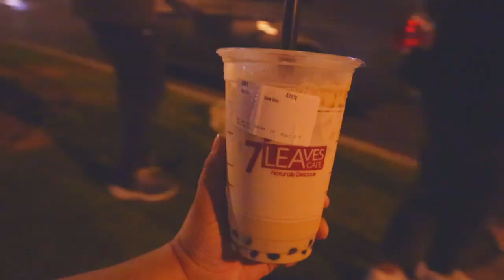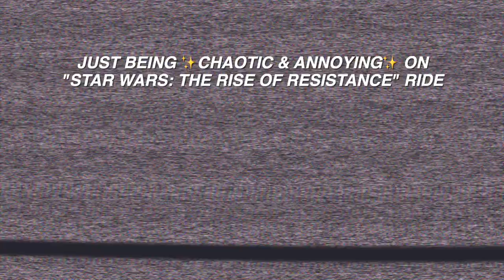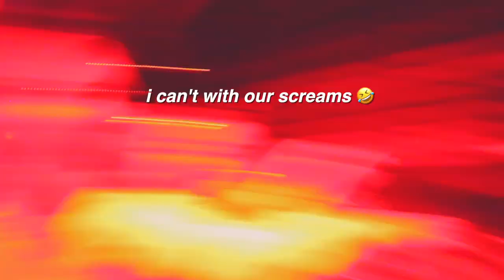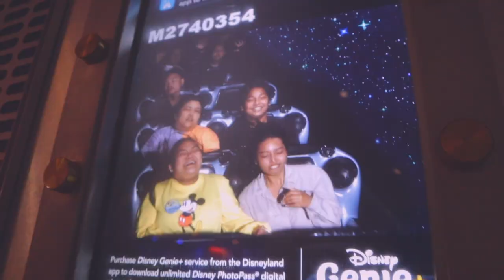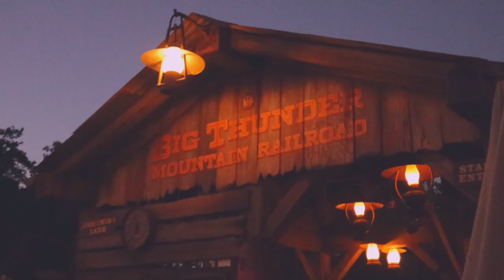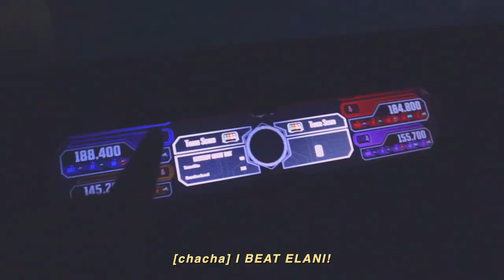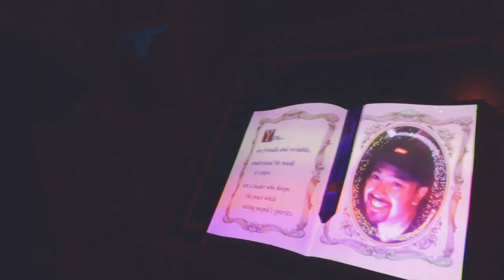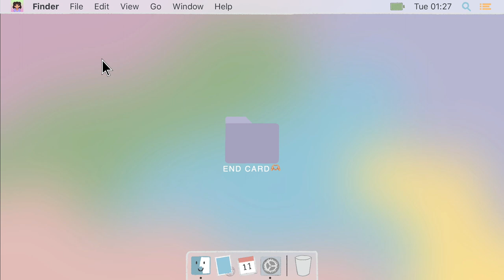disneyland vlog🏰📹 - we are back with the disney magic✨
✨ H E L LO 🦦
FINALLY BACK AT DISNEYLAND! We celebrated my sister's sweet sixteen at Disney Parks. My favorite vlogs of mine will always be Disney vlogs.

🕰 TIMESTAMPS
0:00 intro
1:43 disneyland
8:18 disney california adventure
12:36 outro